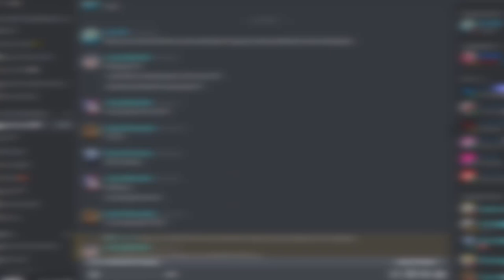THE LIT. CLUB PRESIDENT... LIKES ME?! | Doki Doki Tropical Rain: Episode 2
After helping Yuri in conquering her stage fright, everything went pretty smooth. Then MC (Finn) took Monika out to have fun at the festival, up until she called her up to the rooftop for something important. Meanwhile, Yuri woke up from passing out and things went "wild" at her perspective.

(BGM)
-~OSC (Opus Science Collective):

MY GEAR:
Webcam: Logitech C922 Pro Stream Webcam
Headphones: Razer Kraken 2019 (Green)
Keyboard: N/A
Microphone: BM-800 Condenser